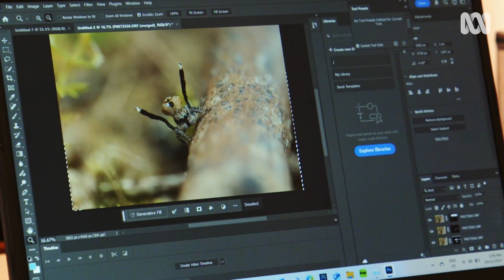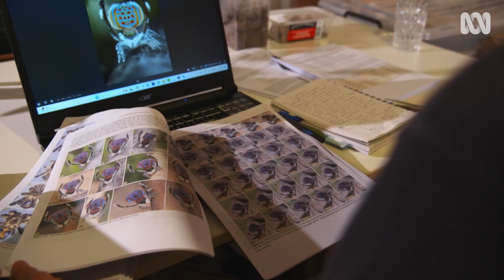A Young Photographers Muse | Gardening Australia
Costa meets photographer and citizen scientist Michael Lun who is fascinated with Australia’s peacock jumping spiders.

This is a segment from Season 36 Episode 24 Winter: Garden Tidy Up & Grafting Natives.

00:00 What are Peacock Jumping Spiders?
00:50 How it started
2:50 Searching for Peacock Jumping Spiders
4:10 Photography and equipment
6:11 How Michael became an advocate for PJS